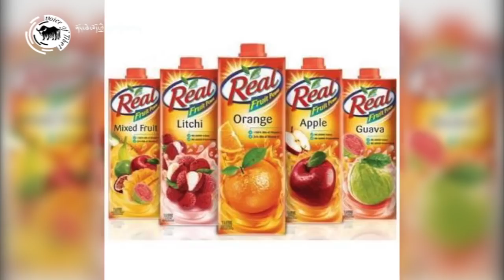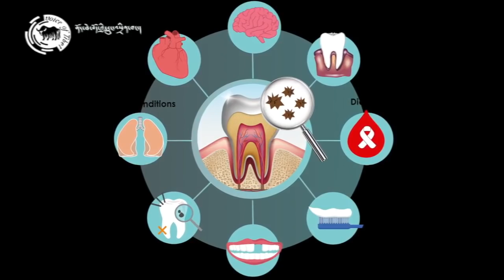Discussion on Dental care with Dentist Tenzin Choedhen lak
སོའི་སྨན་པ་བསྟན་འཛིན་ཆོས་ལྡན་ལགས་དང་ལྷན་དུ་སོའི་འཕྲོད་བསྟེན་སྐོར་གླེང་མོལ།